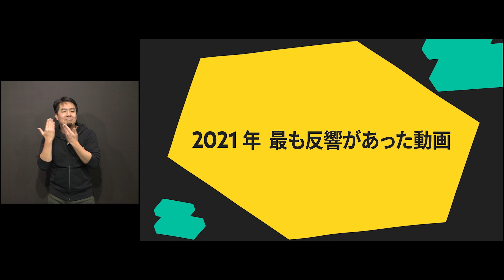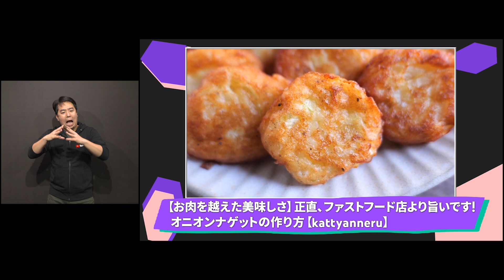【手話付き】 クッキング＆フィットネス | YTFF Japan 2021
YouTube FanFest 2021 Japan が 2021 年 12 月 11 日に開催されました。人気クリエイターやアーティストが大集合したステージ、ぜひご覧ください！

協賛:トヨタ自動車株式会社、Indeed Japan 株式会社